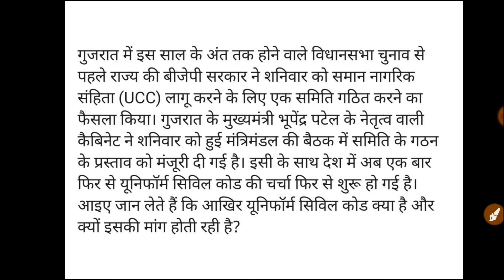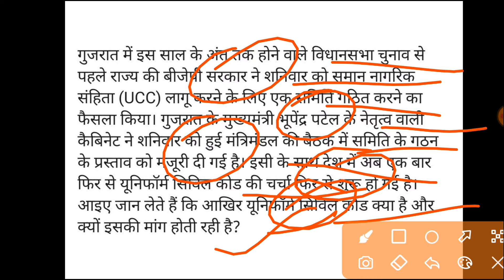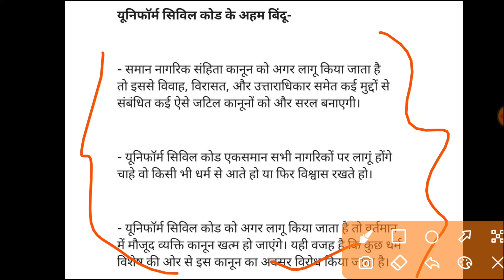क्या है यूनिफॉर्म सिविल कोड और यह किस किस देश में लागू है?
क्या है यूनिफॉर्म सिविल कोड और यह किस किस देश में लागू है? By Nagendra Sir YES Academy

YES Academy
Nagendra Sir

✅✅Please Contact Any Query 👇👇
@YES Academy